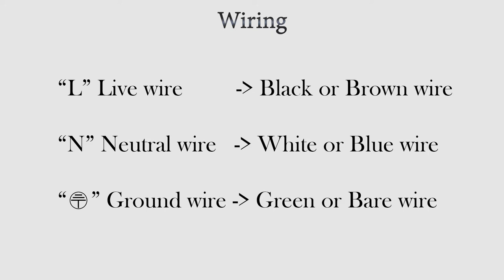7013D100 - INSTRUCTIONS - Torento - 12L K9 Brass Wagon Wheel Chandelier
Aloadecor, the art of lighting.

Animated instruction manual for the Torento - 12L K9 Brass Wagon Wheel Chandelier.
Please exercise caution when manipulating the fixture, and turn off the power at the main breaker before removing or installing any lighting fixture.